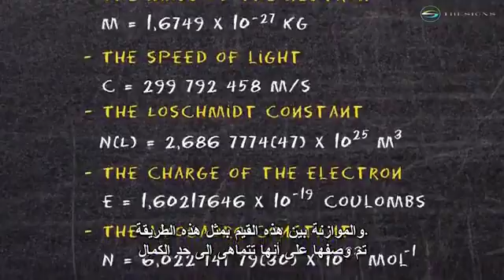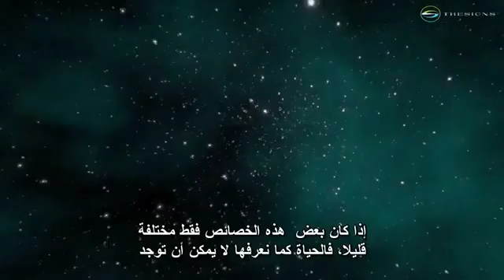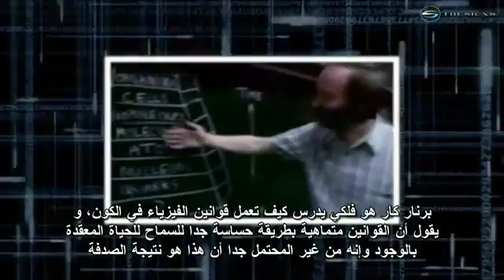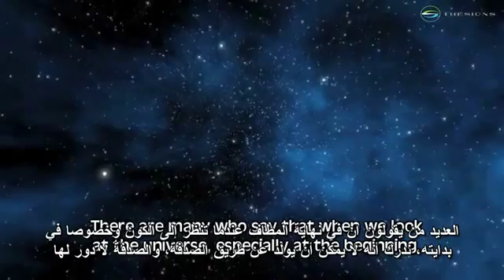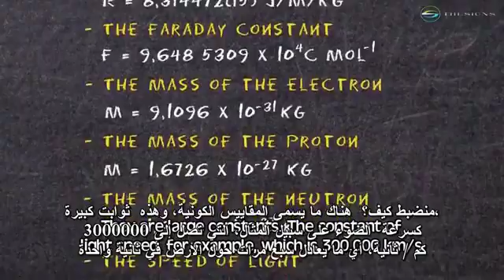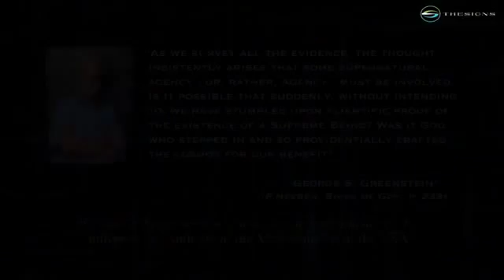وجود الله ودقة قوانين الفيزياء The existence of God and the fine tuning of the law of Physics